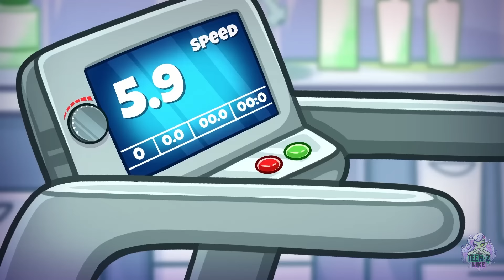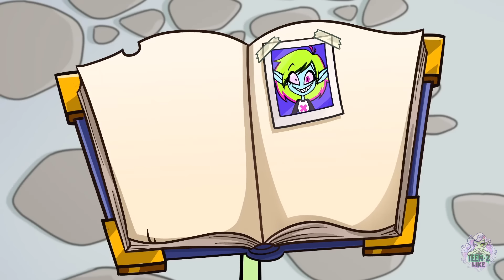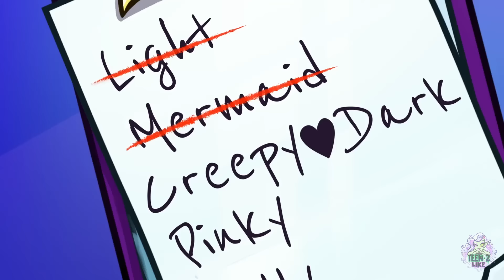I Am Fashion Queen || Clothing Challenge by Teen-Z Like